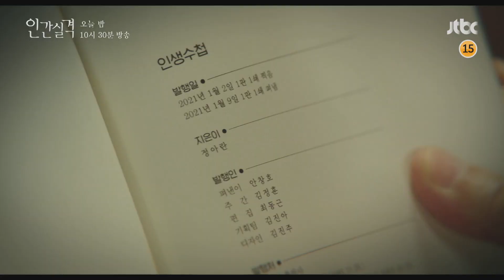[6회 예고] 오늘 저녁 혹시 시간이 괜찮다면 예약하고 싶습니다.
정우(나현우)에게 메시지를 보낸 사람은 다름 아닌 부정(전도연)! 강재(류준열)는 정우가 갖고 있던 부정의 자료를 발견하고 더 혼란스러워진다. 한편, 정수(박병은)는 핸드폰을 보며 생각에 잠긴 부정이 마음에 걸리는데... 과연, 정우와 부정의 사이에는 어떤 비밀이 숨겨져 있는 걸까?